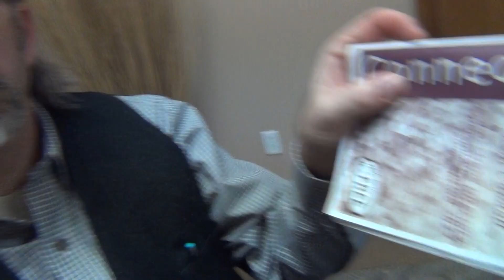As a Business Owner, Why are you Receiving This?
On behalf of myself and the rest of the team,
I wanted to inform you of why you are getting emails and text messages from us
We are not SCAMMERS OR SPAMMERS!
You are receiving these because we feature you and your business in our Connections Book
Show book
We get this book out in front of our current customers and past customers too.  Our past customers will be getting a new edition in the mail soon.
Why?  We want our customers to know who to call upon in our local communities!
As Realtors, we  are the Hub for information between our customers and our community!  Connecting everyone!
Putting our community first, above ourselves!

Our team has worked really hard on this, with lots and lots of hours invested!
Yet this is no charge to you!  No advertising fees.  No distribution fees!
Totally FREE to everyone we give this too!

Only thing we ask for in return is you refer us to your customers, your friends, and/or your family!  That’s it!
We will do the rest!
We will earn their business from there!
Like I said the 2023 version is about to go to print, so you will be receiving one in the next few weeks!
Again, this is a FABOULOUS RESOUCE
AND IT IS FREE!
Thank you for your time, and as a side note, from time to time, you will be receiving text messages and emails from us with properties we are showcasing for sale.  So don’t be alarmed by that
And be sure to tell your friends and family to get a hold of us when the time is right!